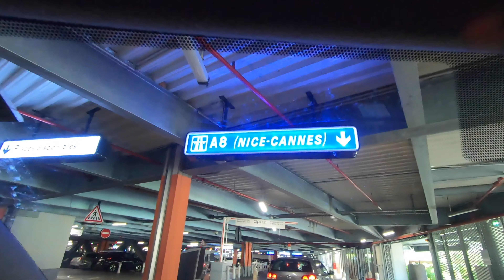2 Giorni in Costa Azzurra vlog (ep. 3) - Dal mare alla montagna!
3° vlog della serie girata in Costa Azzurra. Il viaggio di ritorno diventa un vero e proprio viaggio per tornare a casa il più tardi possibile. Prima tappa al CAP 3000, poi, invece di fare la strada più breve per tornare verso Torino decidiamo di passare dalla montagna (Isola, Isola 2000) e dal Colle della Lombarda per fare qualche ripresa in montagna con il drone.

La mia attrezzatura:
- GoPro Hero 7 Black
- GoPro vlog case
- External microphone RODE
- GoPro microphone Adapter
- GoPro Shorty
- DJI Mavic Air
- OsmoMobile3

Created by france193. Shot with GoProHero7Black, edited with FinalCutProX.